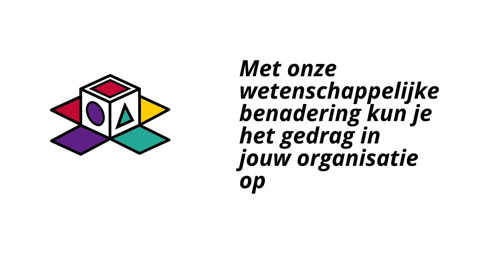Organisatiegedrag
De onderzoeksgroep Organisatiegedrag van Universiteitshoogleraar Naomi Ellemers richt zich op twee thema’s waarin fundamenteel wetenschappelijk onderzoek gekoppeld wordt aan toepassingen en interventies in de praktijk: Diversiteit & Inclusie, en Integriteit & Ethiek. Tevens richt de onderzoeksgroep zich op het vormen van interdisciplinaire samenwerkingsverbanden met externe partijen voor verbinding met de praktijk en om de zichtbaarheid van wetenschappelijke activiteiten te vergroten.